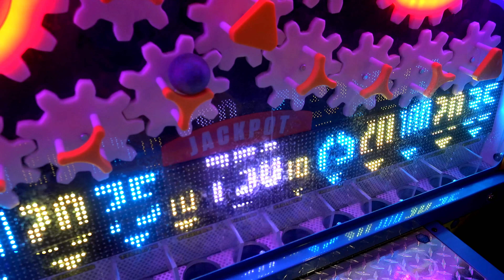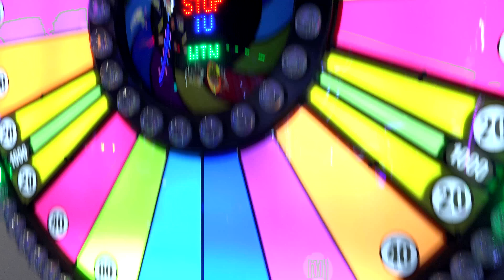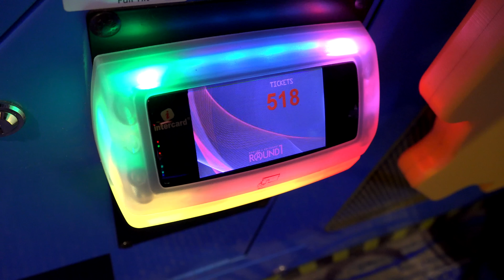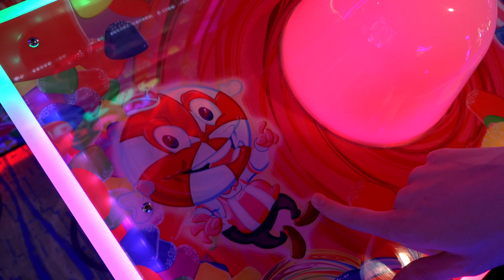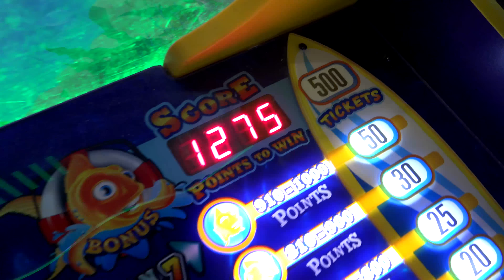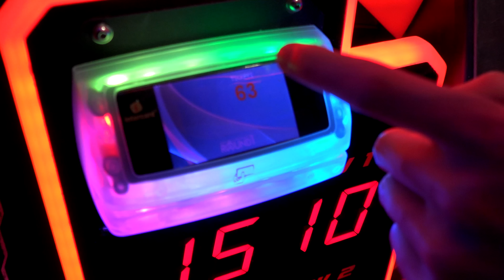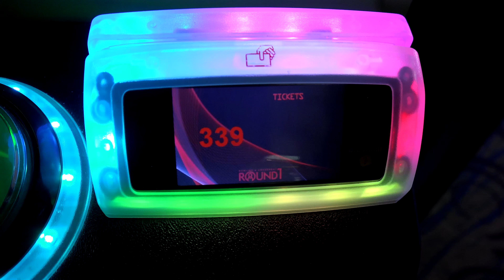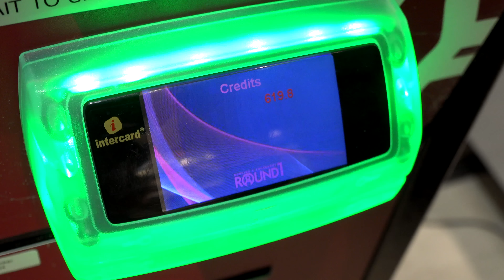Can I Win the World's Smallest Prizes at the Arcade?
Today I am back at Round 1 arcade in Erie PA, to try and win a bunch of the world's smallest arcade prizes! They've got some awesome mini toys in the Victory Zone, so let's see how many we can win! Let's play some of our favorite American and Japanese ticket games, and see how many big jackpots we can win!